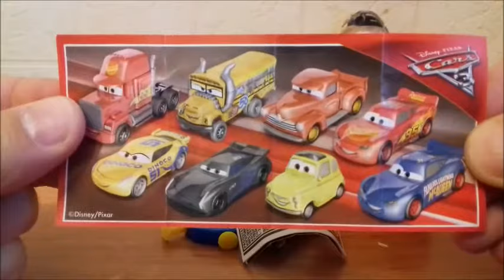Kinder eggs cars.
Kinder surprise eggs unboxing cars.